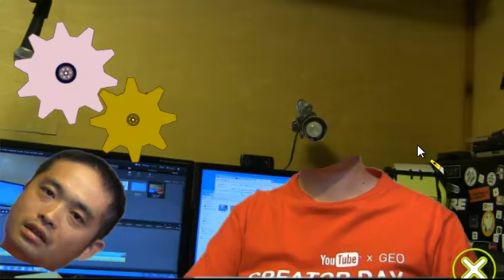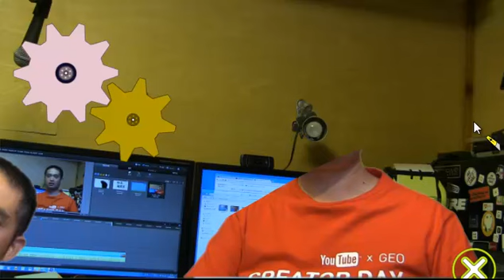[解放軍]Algodooを使ってみた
詳しくは以下のURLを御覧ください。